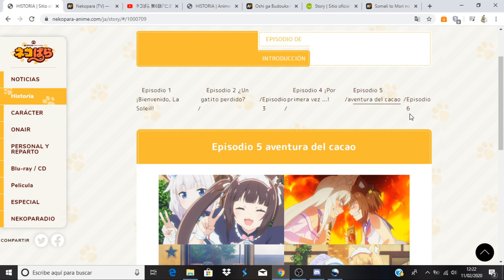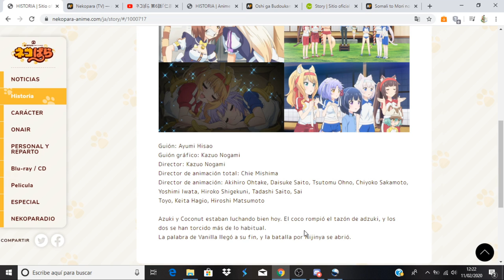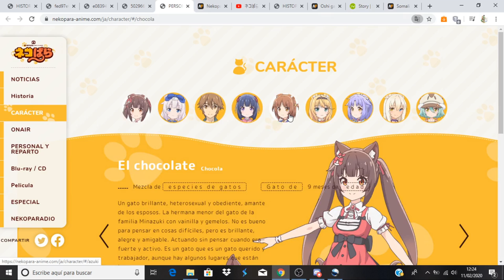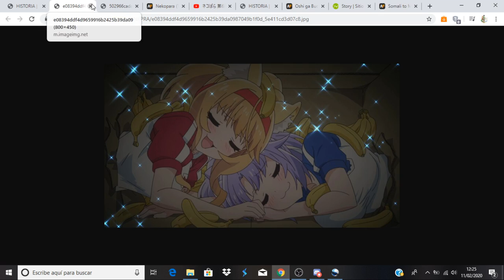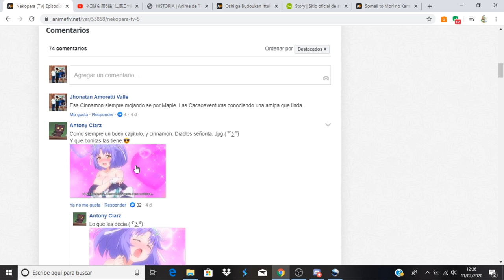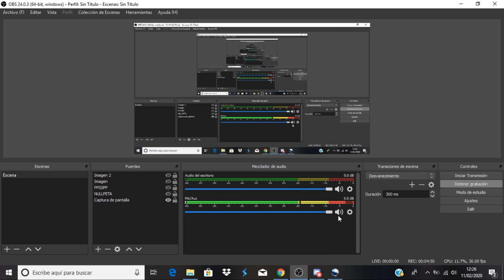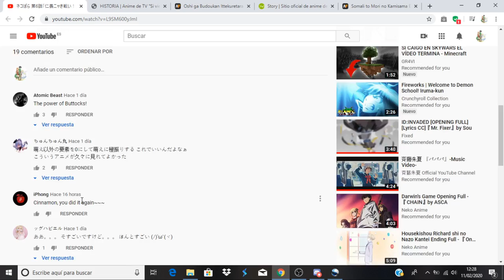Nekopara comentando avance del capitulo 6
Anime Opening and Ending: Nekopara